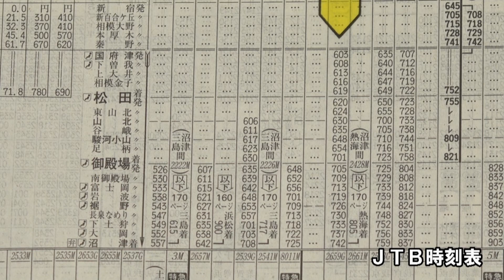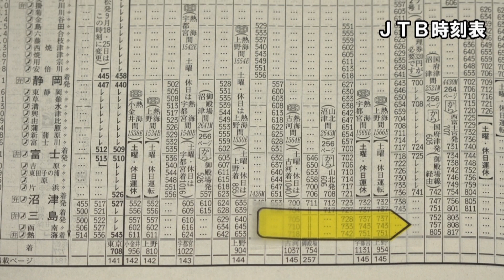ＪＲ東海 国府津発熱海行です！渡辺雅史の 今乗りたい列車【鉄道ニュース546】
ＪＲ東海　国府津発熱海行です！

★ＪＲ東日本ではなく、ＪＲ東海というのがポイントです。この列車、御殿場線を経由して、沼津から東海道本線入って熱海へ向かいます。
★この列車は、国府津発６時３分で、熱海着が８時５分と２時間２分かかりますが、ＪＲ東日本経由なら国府津７時２９分の電車で出ても熱海に７時５９分に着きます。
★始発も終点もSuicaのエリアですが、使うとキセルになるので、乗車の際はちゃんと乗車券を飼ってください。